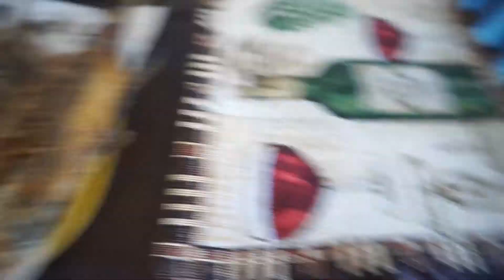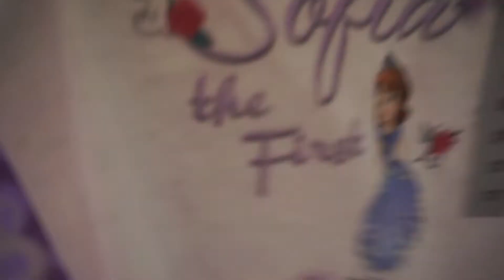Lets Try This Again - July 28, 2017 - Ex2L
Liki, Elisha, Erizae, & Eleiya

CAMERAS I USE:
Sony A5100

EDITING SOFTWARE:
iMovie

101 FINANCIAL- I’m an Instructor.

EBATES
How I get Cash back shopping online!!!